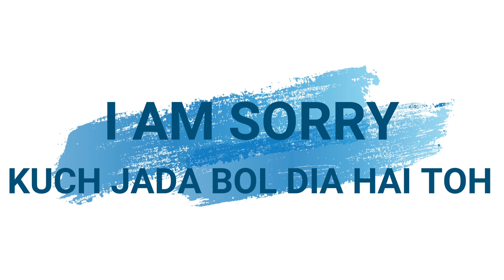Bachpan Ka Pyar(Official Video)Badshah Roast😂||Angry Jake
Bachpan Ka Pyar(Official Video)Badshah Roast😂

Follow me -

Angry Jake
Form- Assam (India)